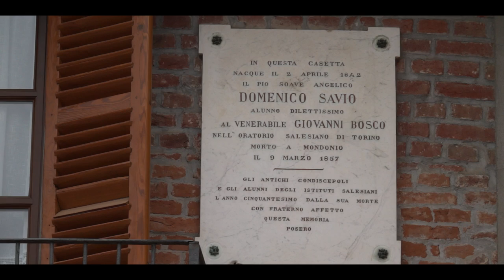Il cammino di don Bosco - San Domenico Savio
A Riva presso Chieri sorge la casa dove nacque san Domenico Savio in una borgata immersa nella tranquilla pianura chierese.